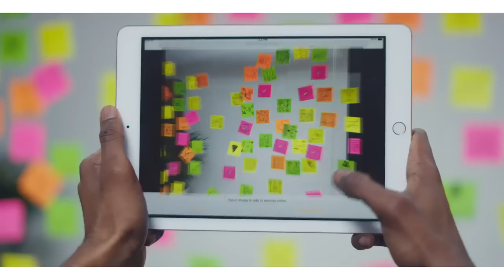iPad Air 2 - Change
Change is in the Air. From the studio to the classroom, the field to the garage, iPad Air 2 is helping people discover new and better ways to do the things they love. Imagine what you’ll do with it.

The film is accompanied by a song called "Who Needs You" by The Orwells and is available for download on iTunes now.